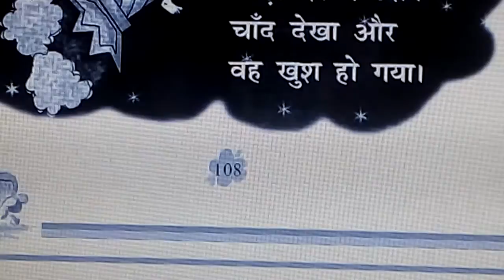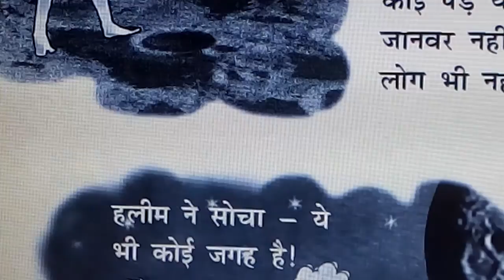1 ST STD- 21.RIMJHIM - NCERT,CBSE HINDI - TAMIL